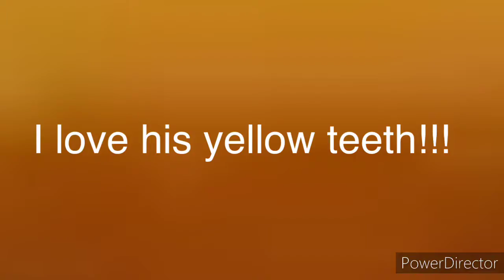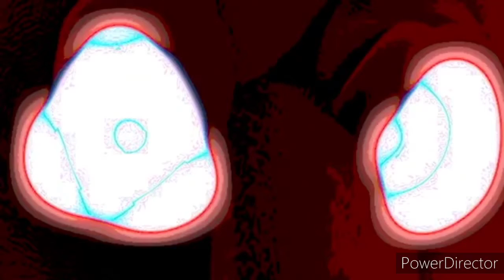(YTP) Dumbo is a DumDum lollipop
You know, Disney movies are dark.

Video by PowerDirector and KineMaster

Thumbnail image also by PowerDirector and KineMaster